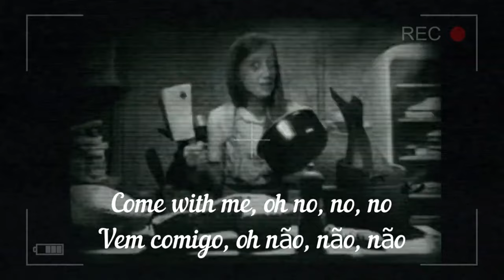Little Nightmares - Canção Verdadeira que ORIGINOU - TV Song Veronica [ LEGENDADO ] ENG | PT-BR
Canção de TV,  que é presente no jogo Little Nightmares 1 e 2.
-- Essa é uma canção de rua, esse vídeo se passa em Edimburgo na Escócia em 1950.

Texto da Canção Original:

Down in the valley where the green grass grow
There lives a lady in green(?)
She grows she grows so sweet
That she calls for a ladder al the end of street

Sweetheart, sweetheart will you marry me.
Yes Lord, yes Lord at half past three.
Ice cake spice cake soft parfait
and we'll have a wedding at half past three

Come fun, here comes Jessica 3x

Texto da Canção em Little Nightmares:

Having a nightmare in a boat
Come with me, oh no, no, no
He's gone, he's gone, he hung
Don't leave me, no more bellman among the sea.

Hello, hello, we are lonely
Help her, help her, and we'll see my way, my way
And you'll see a halo ascending above our sea.

Come fun, here comes Veronica
Come, come, he cut Veronica
Run, run, here comes Veronica,
Sent on a ferry upon our sea.
Little Nightmares II é uma aventura de suspense em que se controla Mono, um garoto preso em um mundo que foi distorcido por uma transmissão maligna. Juntamente com sua amiga, Six, ele começa uma jornada para descobrir a fonte da Transmissão.

Jogo está disponível nas plataformas: Nintendo Switch, PlayStation 4, Xbox One, PlayStation 5, Xbox Series X, Android, Microsoft Windows(PC).
Little Nightmares 2 - Canção Verdadeira que ORIGINOU - TV Song Veronica [ LEGENDADO ] ENG | PT-BR

ou
chave pix: 9eb326c2-ab90-46f3-9f8b-3b6dad441750